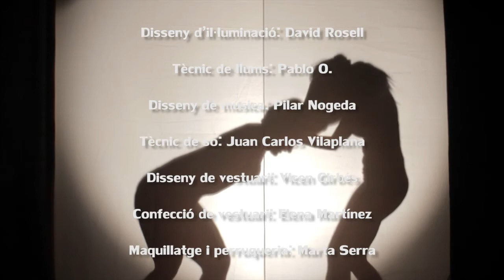Tràiler. Pànic al plató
Xana Teatre, presenta "Pànic al plató"

Sinopsi:
Al programa més vist de Canalon TV es va a decidir quina és la millor pel·lícula de terror de tots els temps. Dues presentadores duran avant el programa, però l'estrella Carmela Miranda no està disposada a que ningú li faça ombra. La realitat i la ficció es barregen i el thriller es transforma en una delirant i destrellatada comèdia on tot val per a guanyar (siga el que siga).